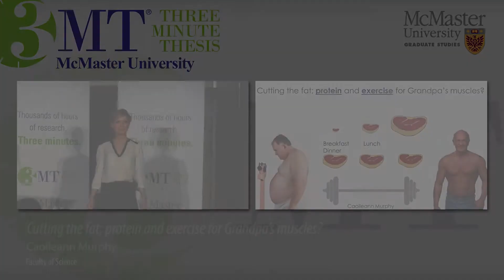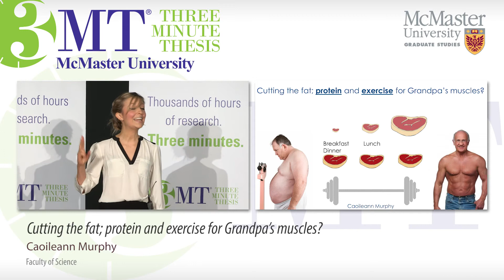Caoileann Murphy, 3MT 2015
Cutting the fat: protein and exercise for Grandpa's muscles?